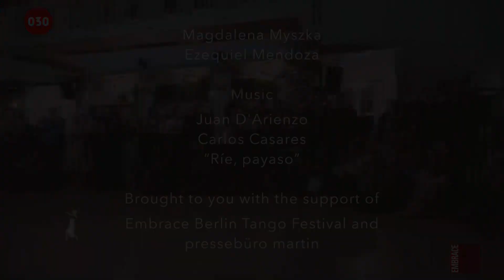Rincon de Tango - programa 86